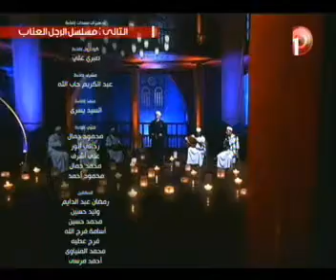الحلقة التاسعة - جزء ثانى - مجالس المحببين